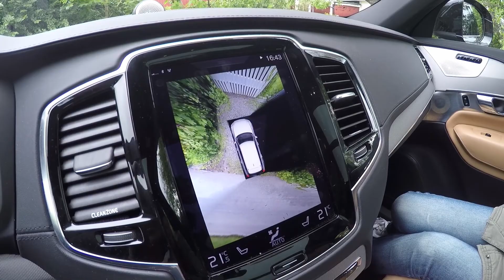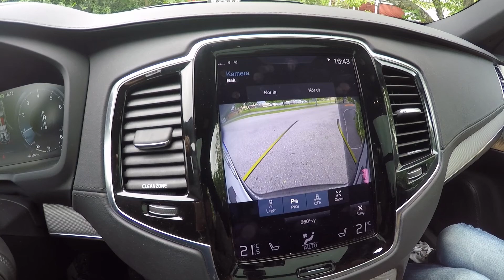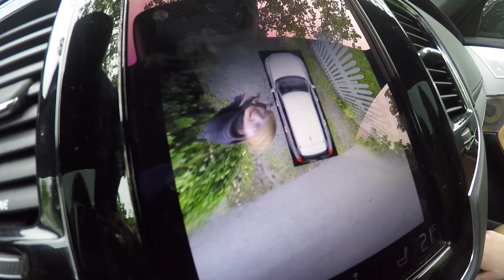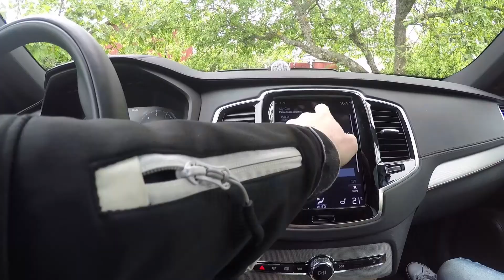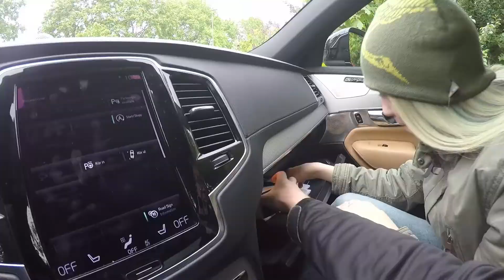Barn reagerar på nya Volvo XC90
Bilsports webbredaktör Lundvang släppte lös sin vilda barnaskara i nya Volvo XC90 T6 Inscription. De är imponerade över mycket, men knappast över att skinnet är äkta.